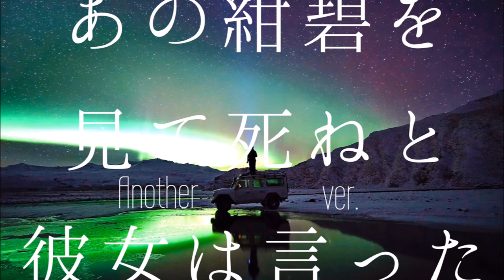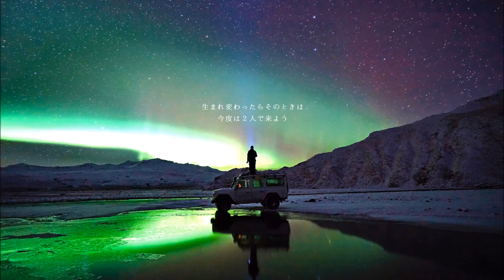[VOCALOID] あの紺碧を見て死ねと彼女は言った feat.IA / ケダルイ [公式]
Bucket List feat.IA / Keda Rui [official]

photo/Jonatan Pie(from unsplash)